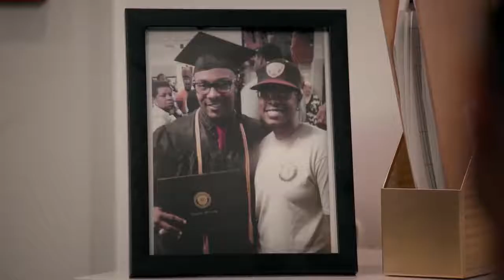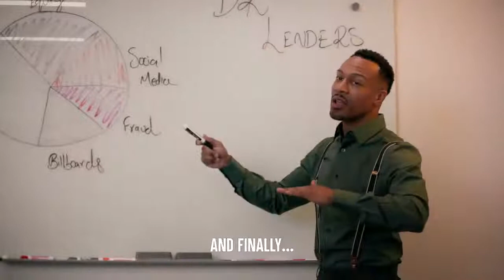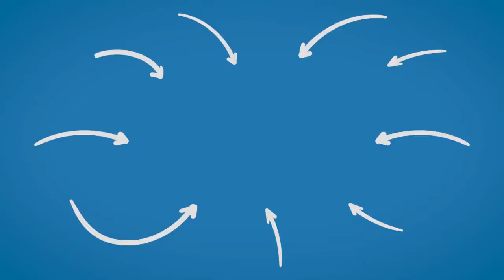Store Owner CALL COPS on BLACK MAN, He Lives To Regret It | Dhar Mann 2021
Hello friends !!! ♡ ♡♡   The Best Funny Tik Tok China Compilation